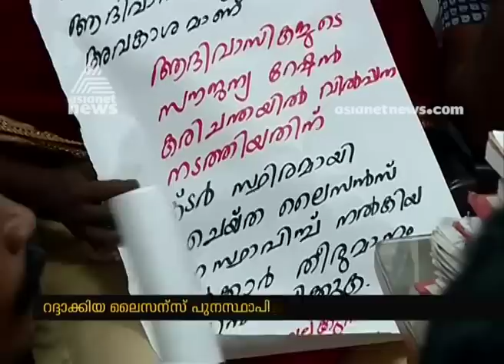റേഷൻ കടയുടെ റദ്ദാക്കിയ ലൈസെൻസ് പുനഃസ്ഥാപിച്ചു ; പരാതിയുമായി ആദിവാസികൾ